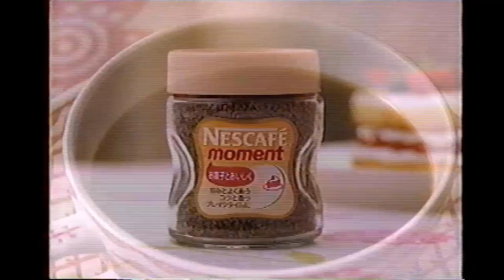【懐かしいCM】ネスカフェモーメント NESCAFE ネスレ日本 Nestle 2000年 Retro Japanese Commercials